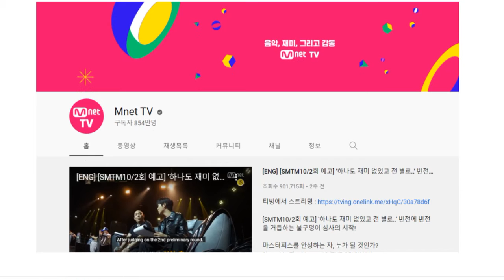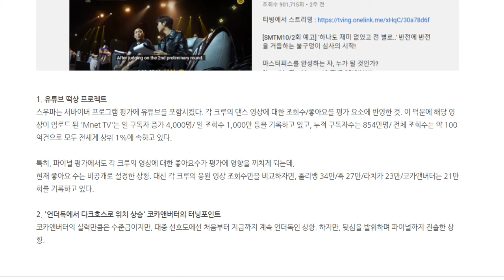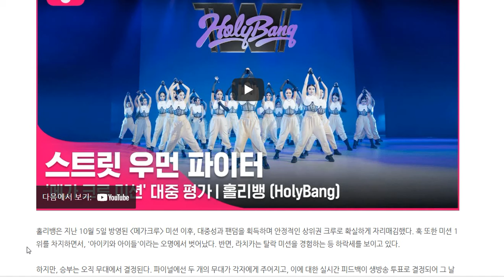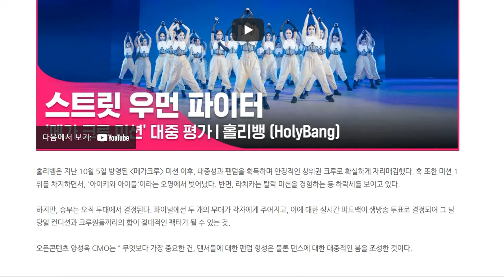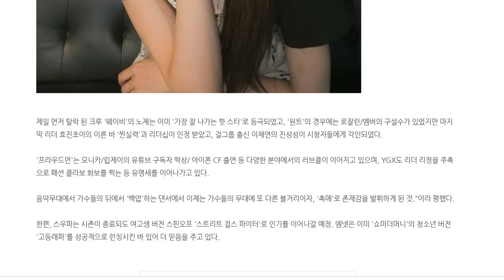[오픈콘텐츠] 데이터로 보는 스우파, 우승은 누가 할까?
2021년 8월 24일부터 엠넷에서 방영 중인 여자 댄스 크루 서바이벌 프로그램.
오는 10월 26일 화요일 생방송 파이널 무대만을 앞두고 있는 상황.

파이널에 진출한 네 크루는 훅/홀리뱅/코카앤버터/라치카이다. 마케팅 전문 기업 ‘오픈콘텐츠’ 는 이들의 유튜브/네이버 데이터 추이를 살펴보았다.